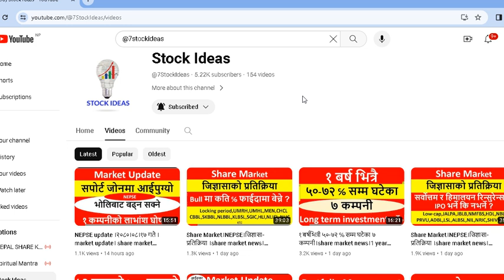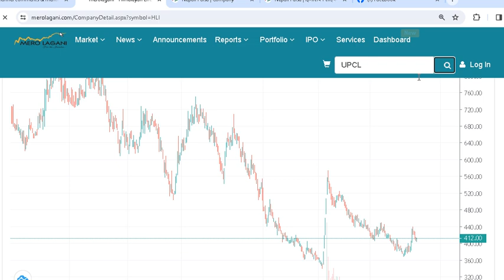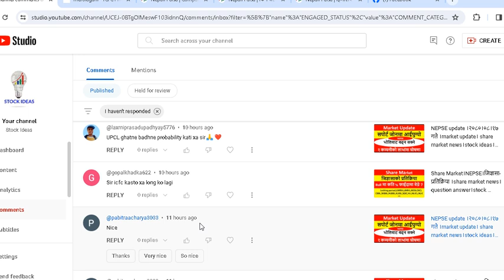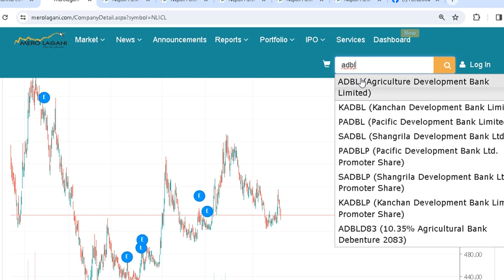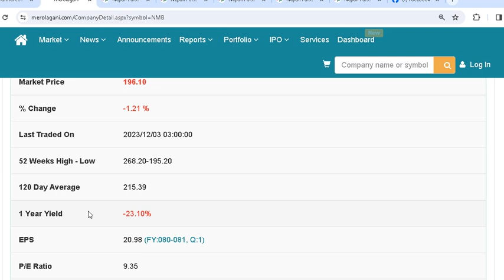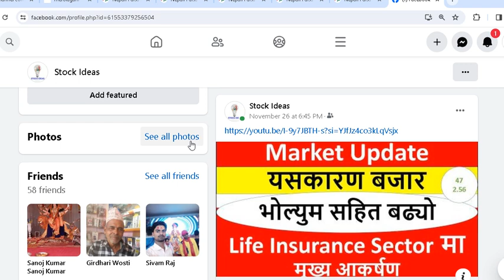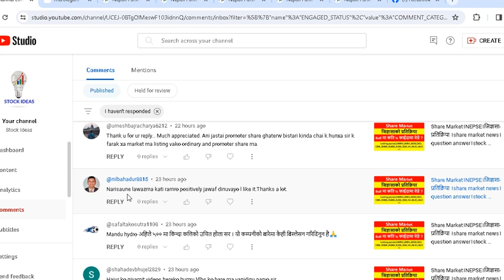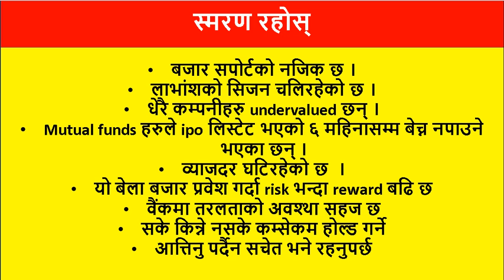Share Market।NEPSE।जिज्ञासा-प्रतिक्रिया ।share market news।question answer।stock ideas।stockideas